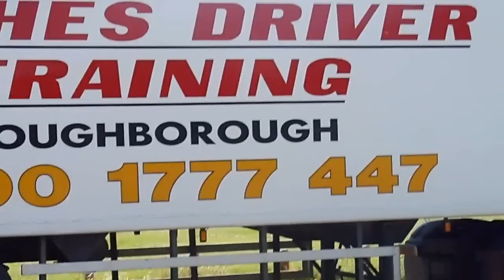Reversing a lorry! Look no driver!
Amazing footage of HGV instructor reversing his lorry into a bay whilst outside the cab! NOT FOR THE EYES OF HEALTH AND SAFETY!!